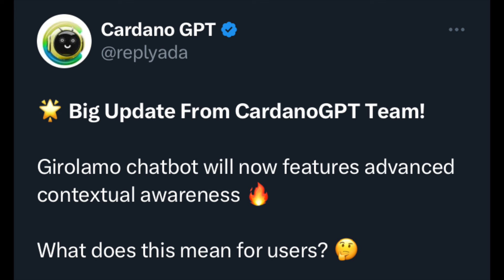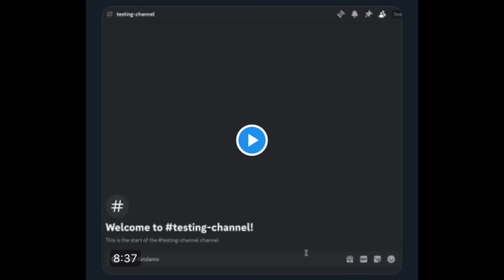CardanoGPT AI Chatbot Upgrade!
The internet-enabled CardanoGPT chatbot just got another big upgrade! Join Gianna to learn what these AI advances mean for the Cardano community.